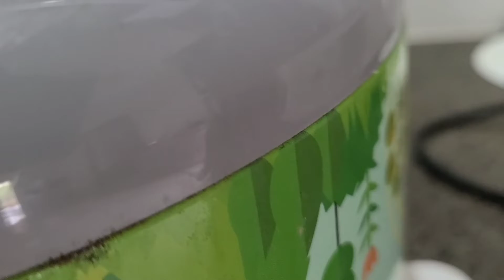Rice cooker umiilaw pero ayaw uminit,ayaw mag cook laging warm,paano ayosin ?